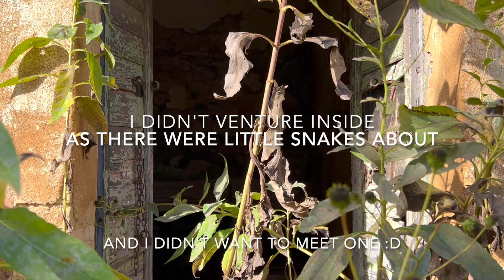IS THIS OLIVE GROVE IN TUSCANY OUR NEXT PROJECT? Our well-kept secret revealed!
BUONGIORNO lovely friends and viewers!

Welcome to "Tales from Tuscany"!
We are Marisa and David, Australian expats now living part-time in Chianni Tuscany.
During the Global Pandemic, we decided to buy our Italian dream home, sight unseen and with no prior knowledge of the area.
This is our journey and we are taking you along with us!

TODAY'S VLOG...
THIS IS SPECIAL...

If you'd asked me a few months back, if I'd be announcing us being involved on an Olive Grove, I would have said "not as far as I know" BUT
life changes and fate has lead us to our dreams.
Follow us on yet another detour into the future...
I love this wonderful, crazy life we are leading.

As always, we hope you enjoy the time you spend with us, as much as we love having you with us!

Baci ed abbracci :D
Marisa and David xoxoxo

This helps it grow and allows other viewers to find us.

Here are some links/details for the fabulous places mentioned throughout today's vlog.

THANKS TO .

Our wonderful new friends Nancy and Terry!
Our gorgeous Irish friends Niamh and Eoin for joining me along the way.
Our Geometra and friend Roberto for assisting us all along the way.
My dear friend Philip for leading the way.

If you missed the first few days of our fabulous Italian journey, you might want to catch up!

NB : any background music in restaurants/cafes is controlled under their public permits and is out of our control or copyright
A MASSIVE "THANK YOU" & "GRAZIE"

If you are enjoying our vlogs, would like to support our journey or help us achieve our future renovations, we'd so appreciate if you bought us an espresso or cappuccino!
Every euro/dollar will go towards are future renovation projects!

REAL ESTATE IN TUSCANY - SPECIALISING IN CHIANNI & SURROUNDING TOWNS

I am assisting foreign “non-Italian” speaking buyers, in collaboration with a highly reputed local Real Estate Agency & Architect studio.  We can answer all your Real Estate questions and help you find your Tuscan Dream Home.

Go to our new Instagram account for Homes "FOR SALE" in Chianni & many other areas of Tuscany. Featuring home from under 50K Euro to Luxury Estates & Castles

NEW ...

We have added an awesome SPREADSHIRT SHOP to our Tales From Tuscany family and we really think you'll love some of the designs I've created from personal photos and logos, I've created.

Please go to the link below if your STORE button doesn't take you to the YOUTUBE linked store...HAPPY SHOPPING!

GRAZIE...THANK YOU...MERCI...DANKE